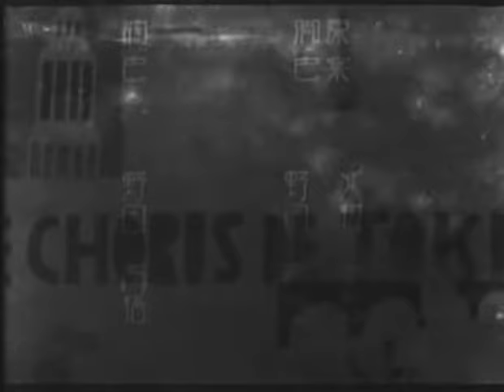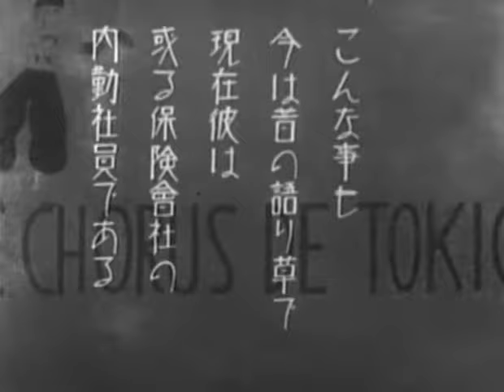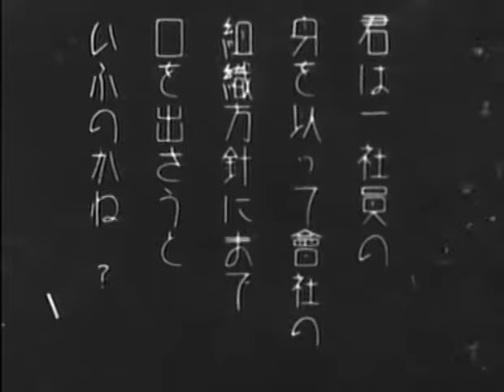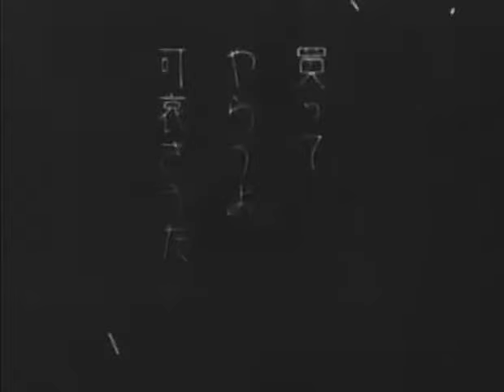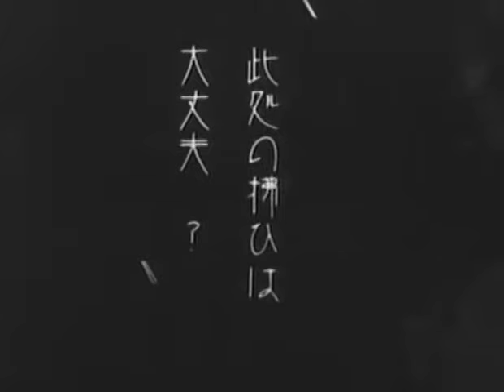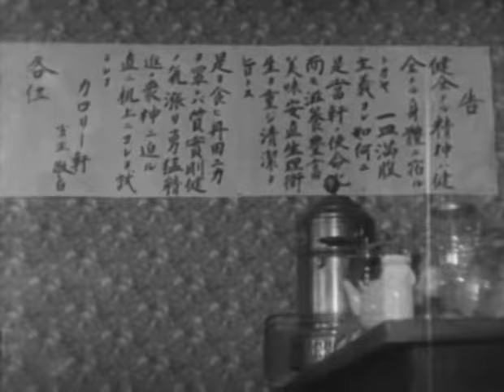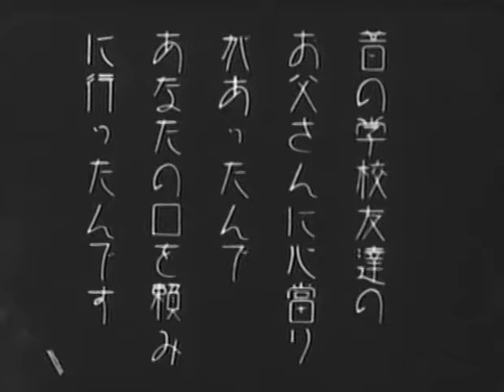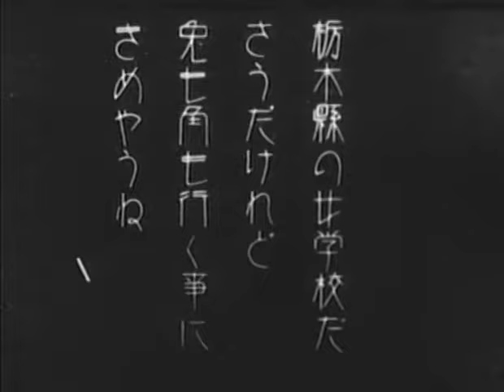Tokyo Chorus / 東京の合唱 (1931) (EN/BR/ES/FR/HU)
1931, silent, black and white. Directed by Ozu Yasujiro. Music by Donald Sosin. Starring Okada Tokihiko and Yagumo Emiko. Subtitles in English, Brazilian Portuguese, Spanish, French, and Hungarian.　1931年。小津安二郎監督。音楽付き無音映画。